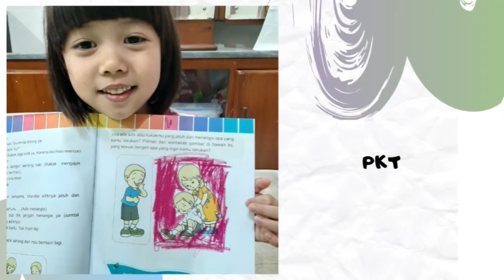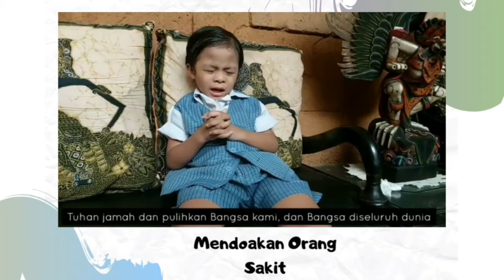Kegiatan Anak KBTK Tarakanita 1 Kelas A 2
Rangkuman kegiatan anak-anak KBTK Tarakanita 1 Jakarta, kelas A 2. Kegiatannya asiiiikk sekalii. Doanya juga sangat menyentuh hati. Salam Tarakanita? 1 Hati, 1 Semangat, Tarakanita, Yes!!!